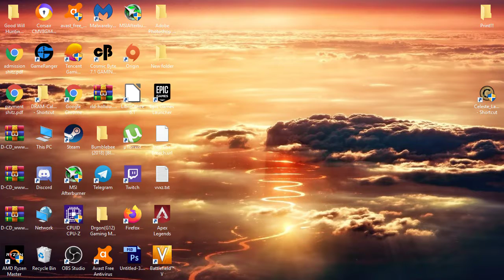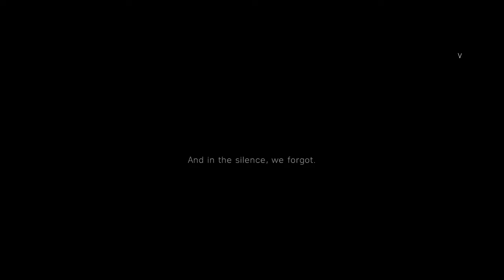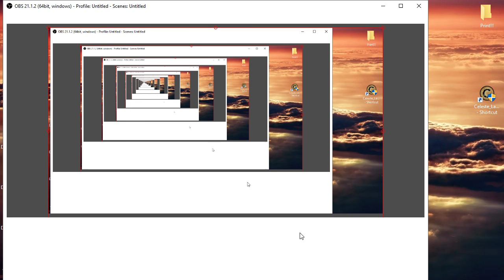Battlefield V Game play intro (Test